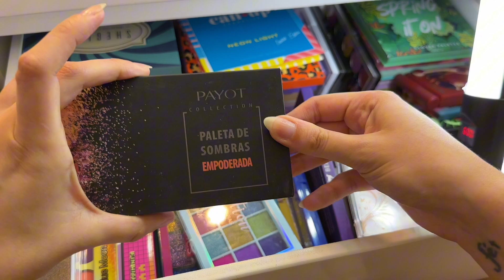TOUR PELA MINHA PENTEADEIRA 2023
Oi amigos ❤️